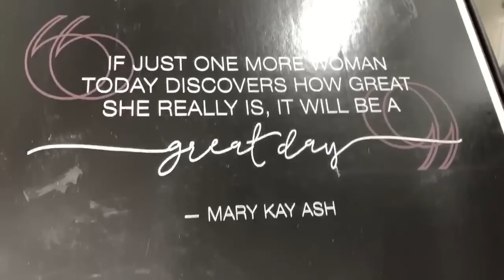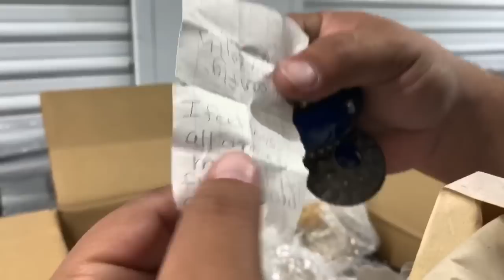HOW TO GO THROUGH 945$ STORAGE UNIT!! I bought an abandoned storage locker